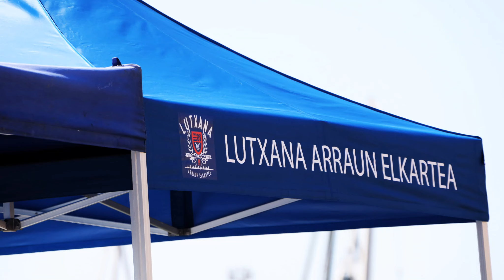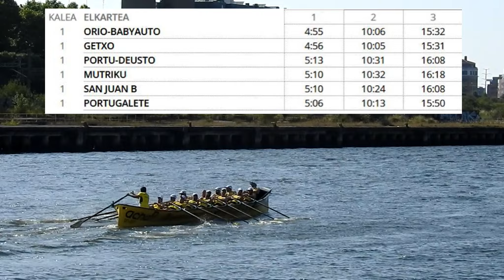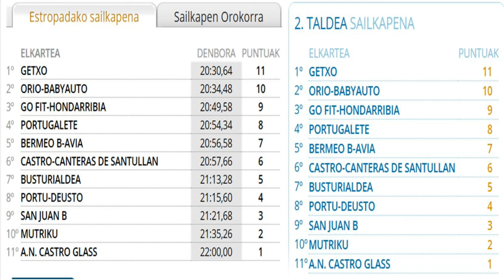2019-KAE2 ERANDIOKO BANDERA-2.TXANDA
MUSIKA: Ava Max-Maïa Vidal-Hermen Düne-Audiomachine